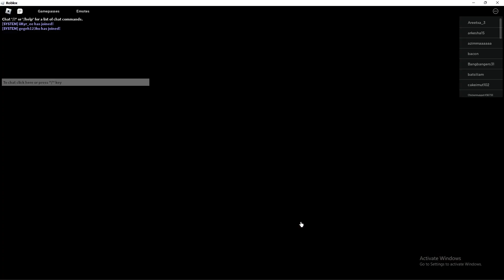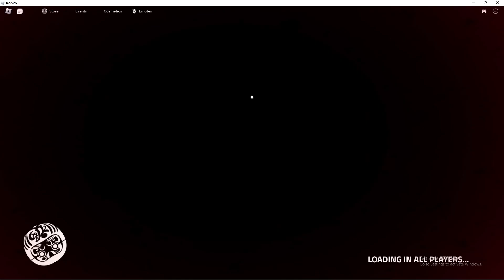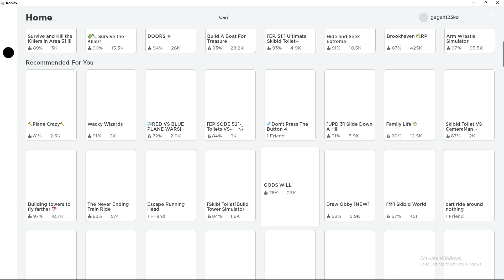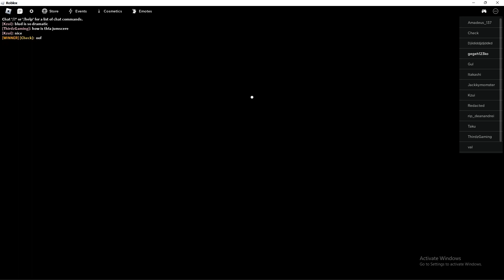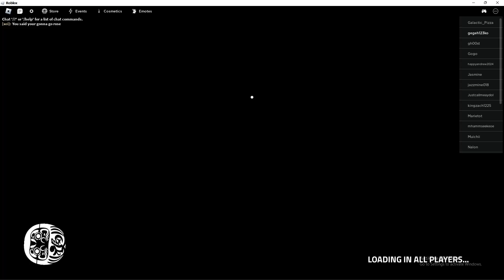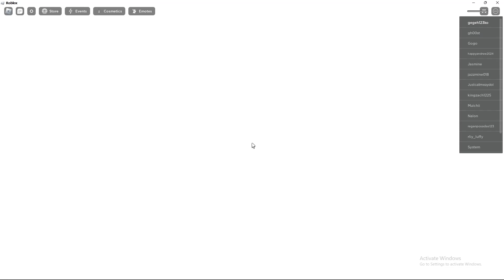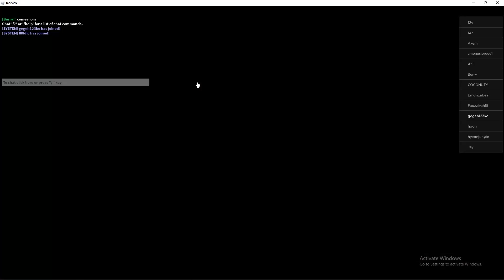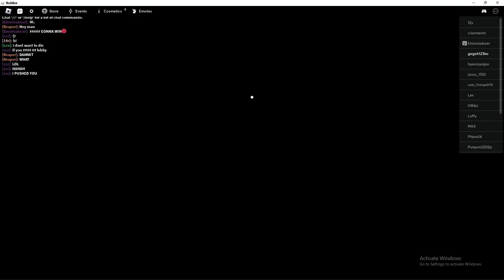Roblox Gods will bermain game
roblox gods will main game gaes